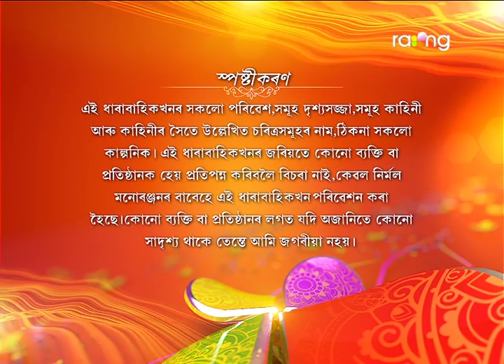Bharaghar - ভাড়াঘৰ | 15th Mar 2019 | Full Episode | No 35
কেওঁটে হেমন্ত কাকতিক নিৰ্বাচনত সহায় কৰিবনে?

The Tele-serial BHARAGHAR revolves around a family and their various tenants. Based on the relationships between the house owner’s family and the families of the various tenants, the plot of BHARAGHAR is mainly comic and also encompasses the lives of a few neighbors. The different plots are actually a broader reflection of the urban Assamese society. Crisp dialogues and stand-out performances by the cast of the tele-serial has made it one of the most-watched TV serial  in the history of Assamese television. Every episode is conceived with a view to providing viewers wholesome entertainment.